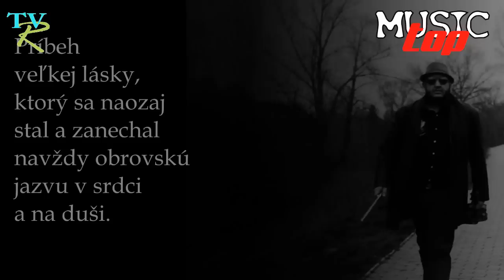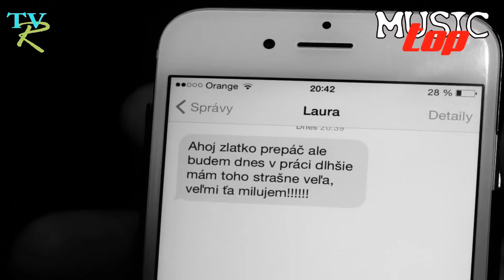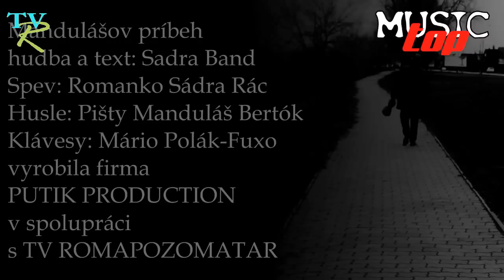music top (5)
5. časť pravidelnej hudobnej relácie s názvom MUSIC TOP kde vám každý týždeň predstavíme trojicu spevákov a ich videoklipy.
Sako kurko dikchena so - taj sar diaven amáre Roma.